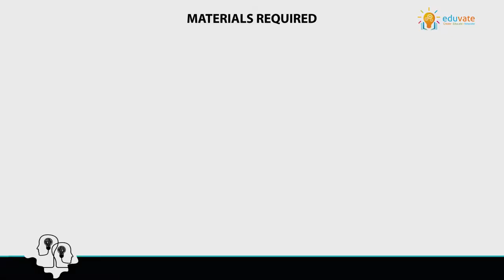Reflection of Light.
In this activity, students will learn behavior of light. How reflection takes place in rough and plane surface? How reflection helps us to see the object?

to order our Dyscovery Station - Science Kit.